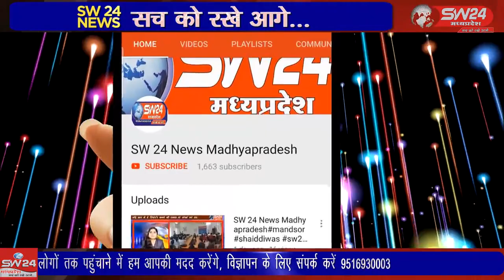SW 24 News Madhyapradesh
पीथमपुर ओधोगिक क्षेत्र होने के कारण लगभग सभी कारखानों मे दिनाक 4 मार्च से चल रहे सुरक्षा सप्ताह में कमर्शियल सेनबेग्स लिमिटेड ने अपने कारखाने में दोपहर सभी कर्मचारियों को सुरक्षा उपकर्णो की प्रदर्शनी लगा कर सभी को सुरक्षा के बारे मे विस्तार से समझाया। पीथमपुर से संजय सोनगरा की रिपोर्ट